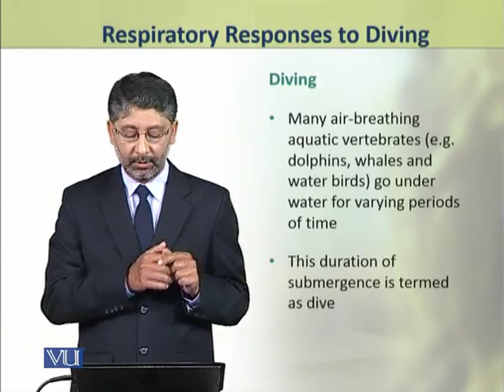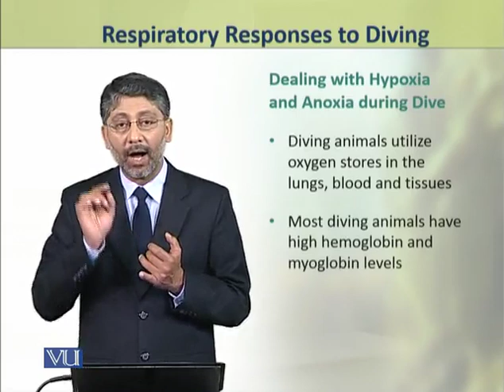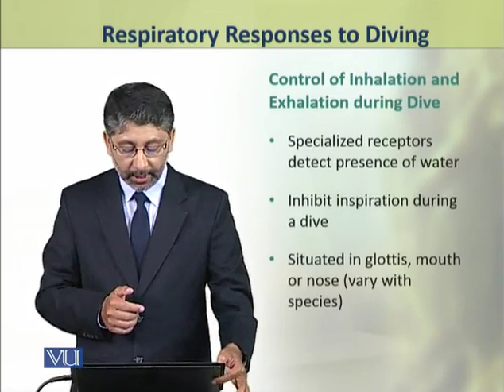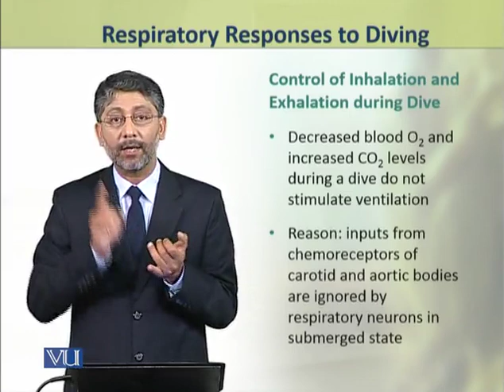Respiratory Responses to Diving | Physiology (Theory) | ZOO519T_Topic088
Topic088: Respiratory Responses to Diving,
By Dr. Ateeq ul Jaleel